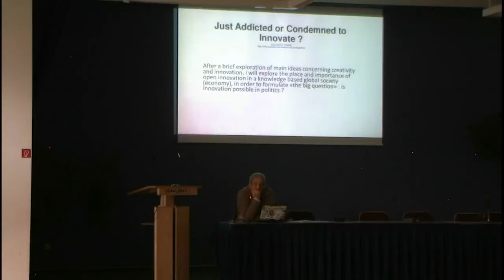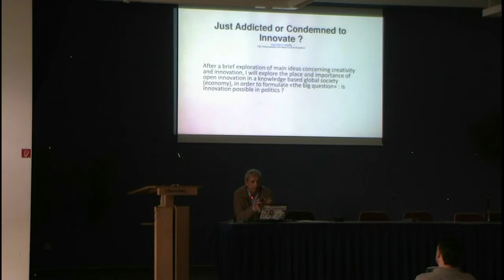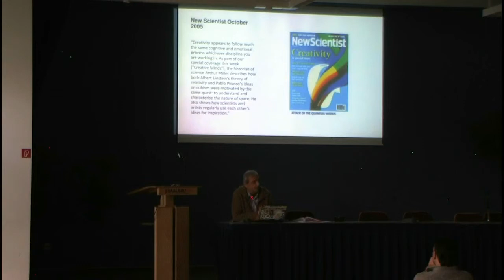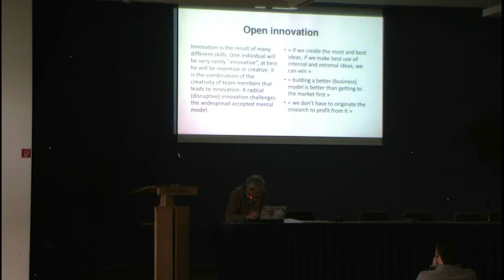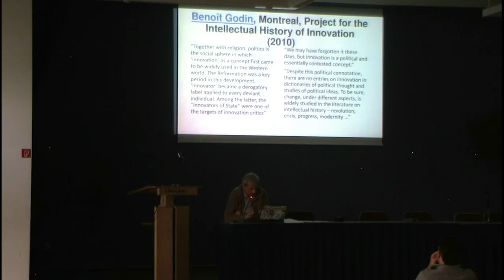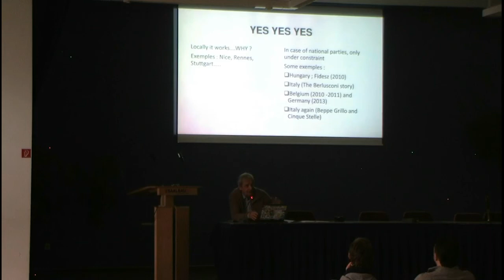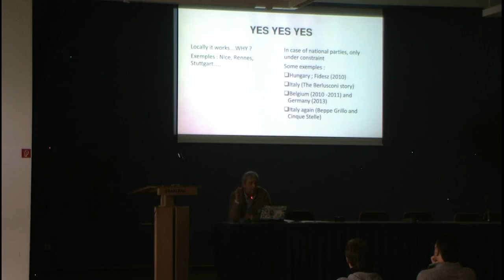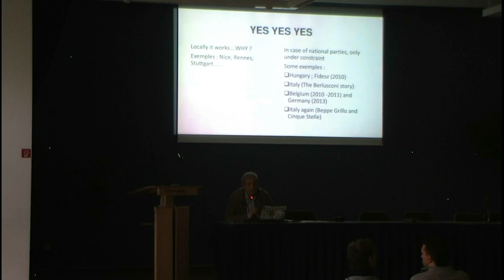TT14 - Didier Urschitz - Just addicted or condemned to innovate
ThinkTwice 2014 - "Away From Keyboard" Conference in Frankfurt 22-23 February 2014.

Day 1
Speaker: Didier Urschitz
Title: Just addicted or condemned to innovate?
Category: Creativity